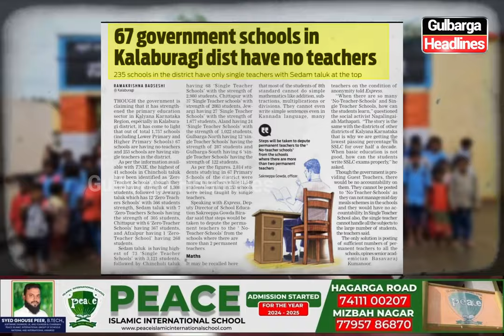Gulbarga: Sitanur Village Ke Logo Ne Govt School Ko Taala Laga Kar Teacher Na Hone Par Kiya Ehtijaj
Gulbarga: Sitanur Village Ke Logo Ne Govt School Ko Taala Laga Kar Baccho Ke Saat Teacher Na Hone Par Kiya Ehtijaj...